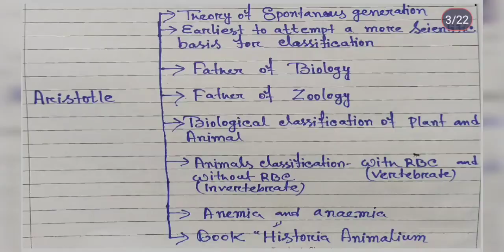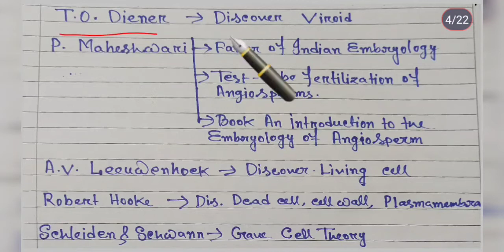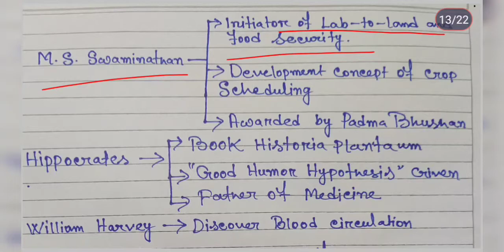All Biologist and their discoveries